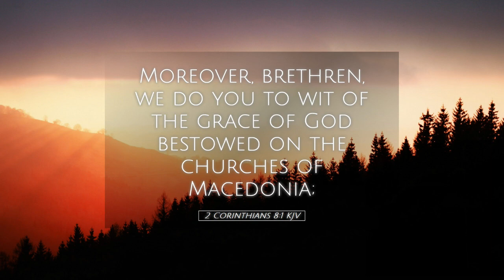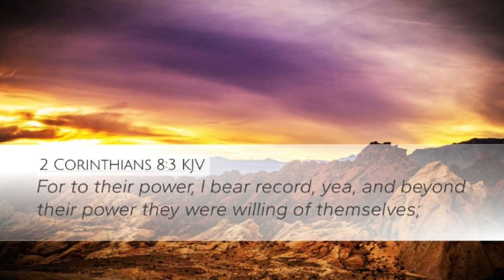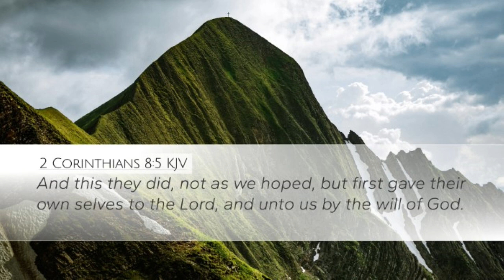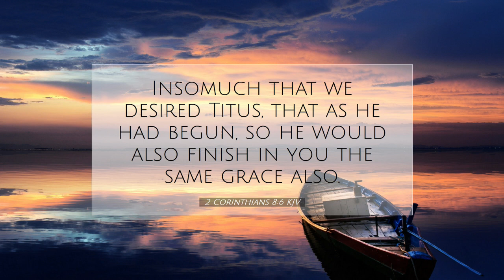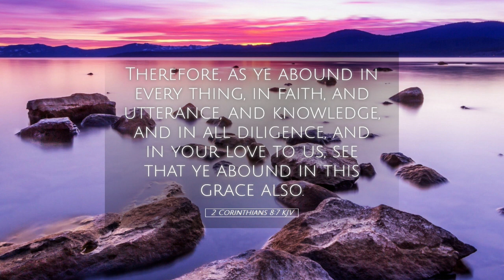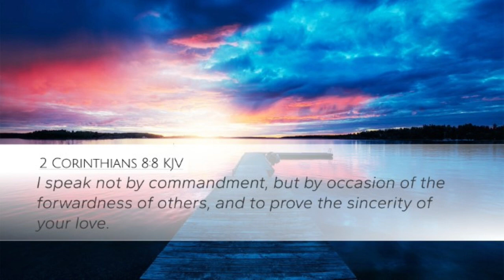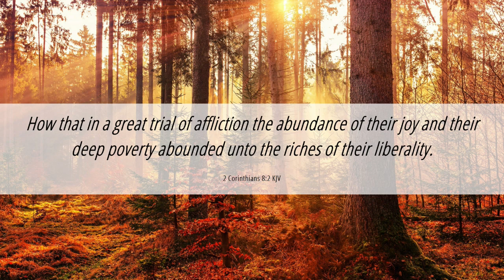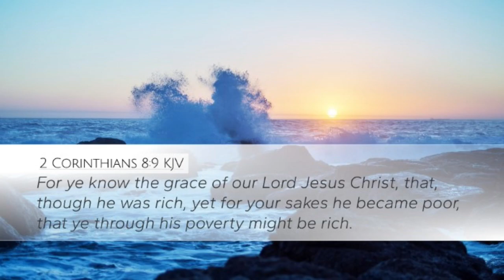2 Corinthians 8:2-12 - Part 30